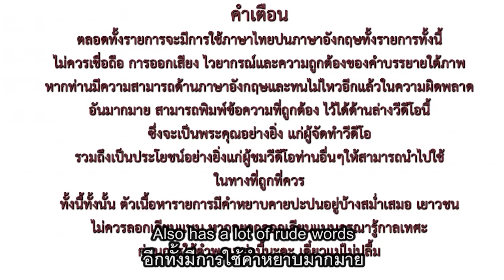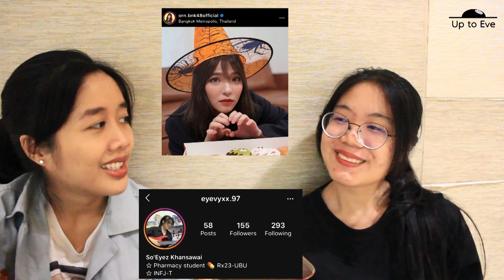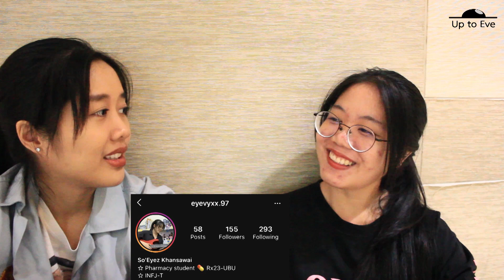สาวนักเรียนเภสัช ที่จัดได้ว่าจีบยากกว่าหมอ แต่วันนี้ “อัพทูอีฟ” ขอ จีบเค้าอีกครั้ง | Up to Eve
0:28 ประกาศยกเลิกการสัมภาษณ์แขกรับเชิญ
2:10 นางคือใคร
2:41 ครั้งหนึ่งที่นางเคยจีบเย่
3:33 หาเรื่องไทอินช่องแฟน
4:00 พี่ว้ากขอจีบเธออีกครั้ง
4:36 เภสัชสาว เขาอ้อนแฟนกันอย่างไร
5:05 รู้หรือไม่ ตอนนั้นอีฟเคยจีบอาย
5:59 คนแบบไหนที่เข้ามาแล้วไม่เอาเลย
6:58 เภสัชเรียนหนักแค่ไหน เหตุใดจีบยากกว่าหมอ
8:53 ความในใจที่ติดค้างมานาน
11:32 โอเค รู้แล้วเนอะ แนวการจีบ
13:36 รู้มั้ยฉันแต่งเพลงให้(อีกแล้ว55555)

Up to Eve
Up to Eve Channel !

Flirt or Hire by DM
จีบหรือจ้างว่างตลอดจ้า555555

blunder (n) (บลันเดอร์) ความผิดพลาดจากความสะเพร่า
impose (v) (อิมโพส) กำหนด กำหนดโทษ บังคับ
underpay (v) จ่ายค่าแรงต่ำกว่ากฎหมายกำหนด
denounce (v) (ดิเนาน์ส์) (condemn) วิจารณ์ กล่าวหา ประณาม
forfeit (ฟอร์ฟิท) (v) สูญเสีย
abolish (v) (อะบาลิช) (annul) ยกเลิก ล้มเลิก ระงับ

(Tax ภาษี)